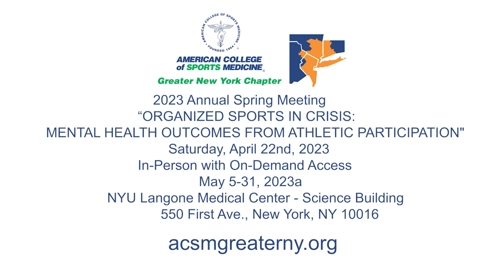ACSM GNYRC Podcast/Amanda Fazio, MS, CMPC, Mental Health Coach interviewed by James Jankiewicz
In this episode of The ACSM GNYRC Podcast we interview Amanda Fazio. Amanda received her master’s degree (M.S.) in Sport Psychology and Motor Behavior from the University of Tennessee and is a Certified Mental Performance Consultant (CMPC) through the Association for Applied Sport Psychology.